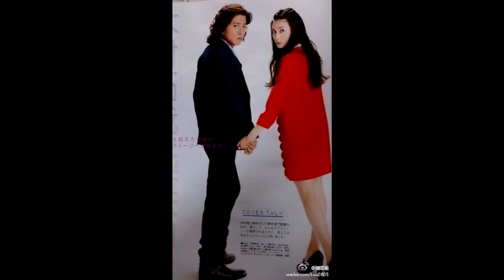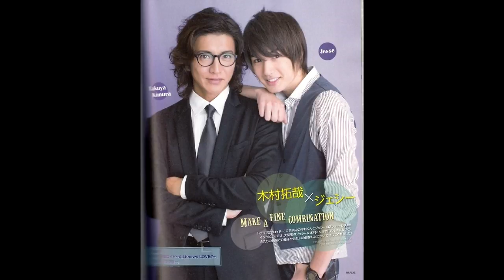Kimura Takuya 2013 Photo 木村拓哉